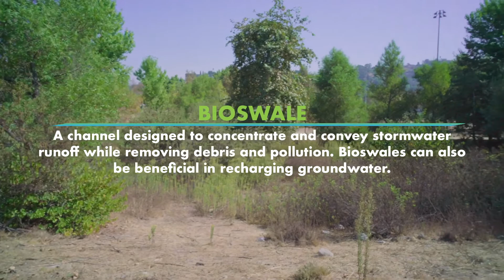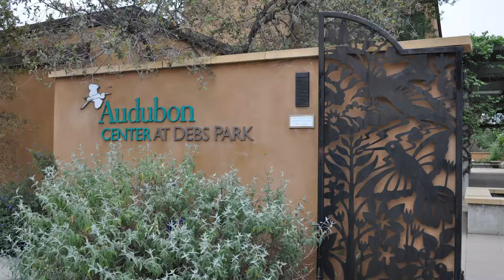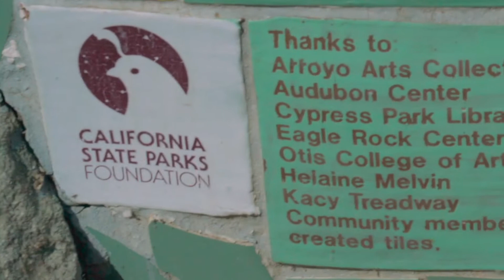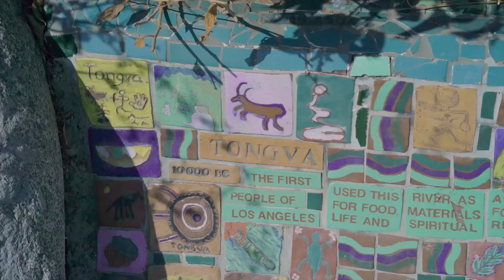Finding Feathered Friends: Río de Los Angeles State Park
FoLAR’s very own California-trained naturalist and our friends at the Audubon Center at Debs Park will visit Río de Los Angeles State Park to search for migratory birds and discuss the newly established 100 Acre Partnership at Taylor Yard.